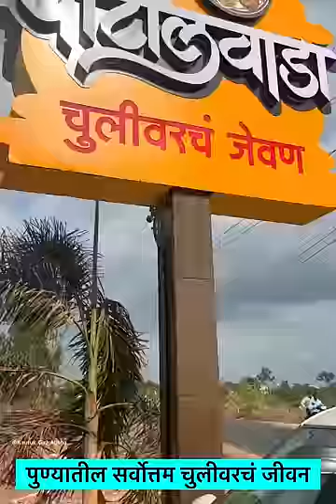Hotel “ Patil Wada “पाटील वाडा ,पुणे ( चिकन / मटण / बोलाई) रस्सा साठी प्रसिद्ध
Address - बोल्हाई मटण प्रसिद्ध हॉटेल पाटीलवाडा ,
सणसवाडी - @hotel_patilwada_official

Address -Patilwada
Bharat Gas Road, L&T Phata, Sanaswadi